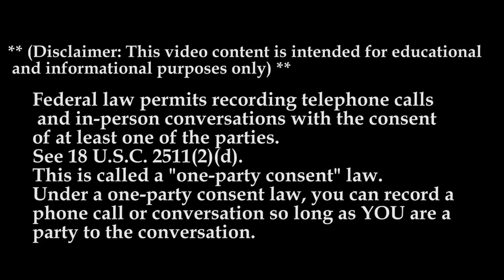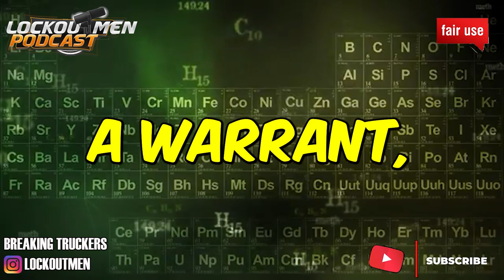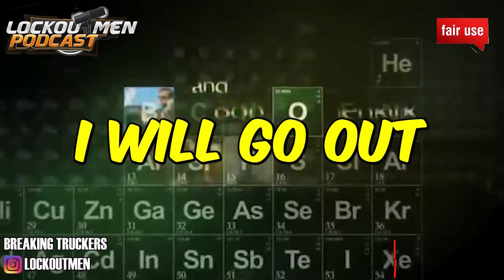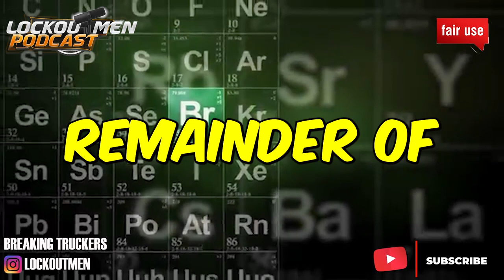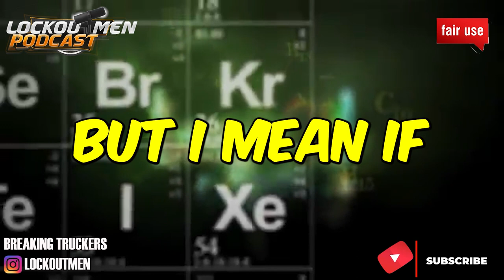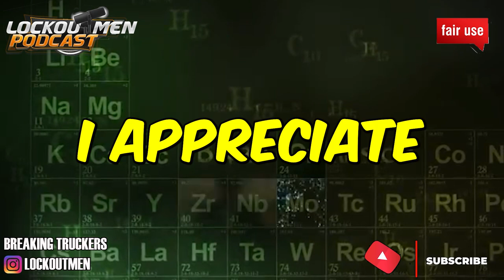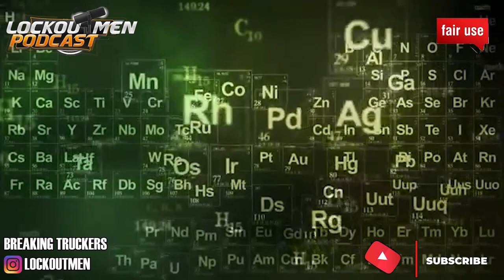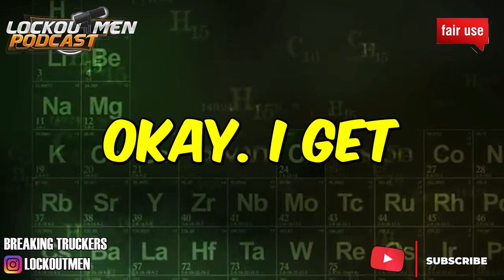STEVENS TRANSPORT CDL Training | The Recruiter Call Channel ☎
In Today’s Episode: Stevens Transport CDL Training

Georgia Driving Academy (GDA) is Stevens Transport’s CDL training program partner in South Georgia, providing training to the top truck drivers in Georgia for more than 25 years.

If you enjoyed this video, please...